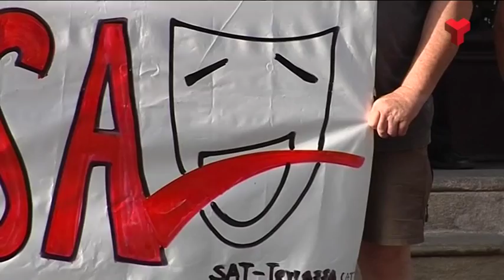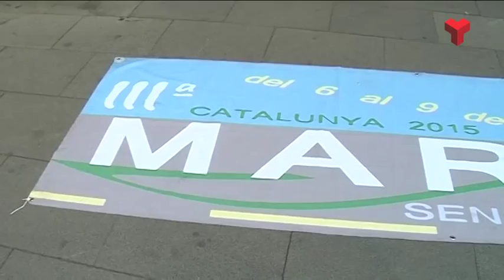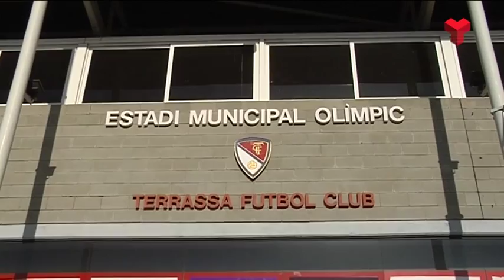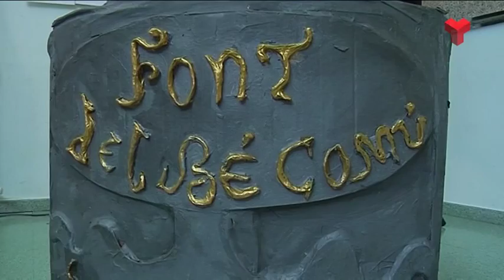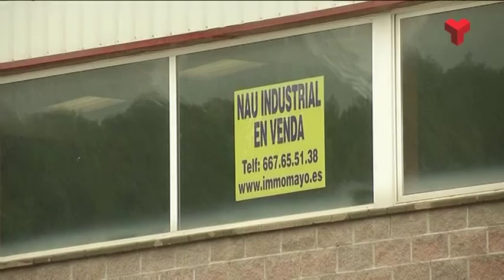Resum Ple Juliol de l'Ajuntament de Terrassa de Canal Terrassa